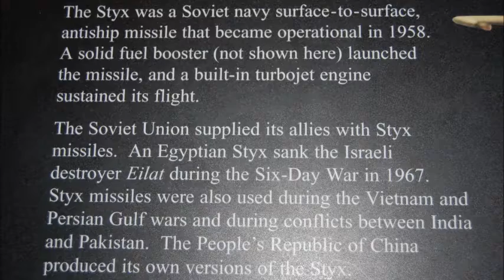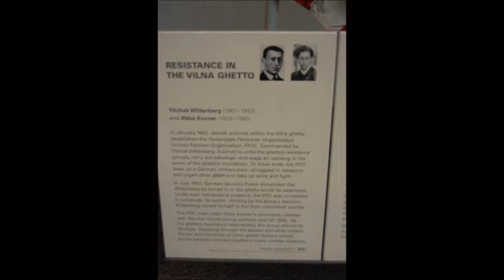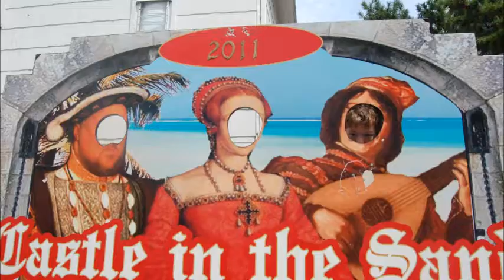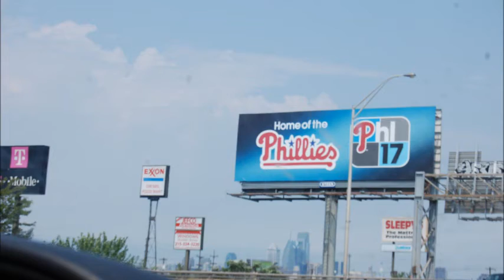Mid-Atlantic!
nine states in a week with Liam Moore and his sweet little bro Aidan!